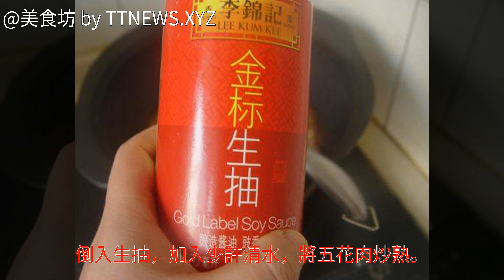肉炒黃瓜片的家常做法肉炒黃瓜片的家常做法 肉炒黃瓜片的詳細做法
肉炒黃瓜片的做法,肉炒黃瓜片怎麼做好吃,肉炒黃瓜片的家常做法肉炒黃瓜片的家常做法 肉炒黃瓜片的做法 肉炒黃瓜片怎麼做好吃